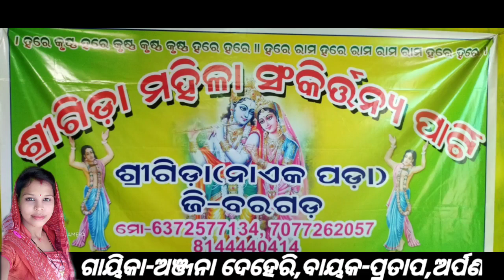ଦେଖୁ କି ନ ଦେଖୁ କେହି ତୁମେ ତ ଦେଖୁଛ ସତ..ଜଟଲା ଶ୍ରୀଗିଡା ଲେଡିସ୍ କିର୍ତ୍ତନ..ଯୋଗଯୋଗ-7077262057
Hy freend good morning

welcome to AKASH TV YouTube channel

mate khayma kara jagannath
dekhu ki na dekhu kehi tame ta dekhi6